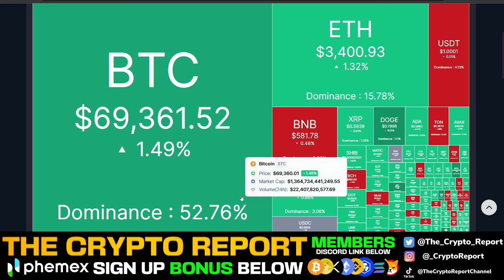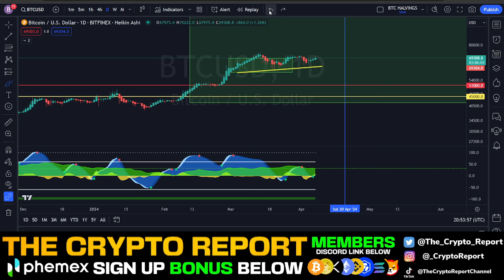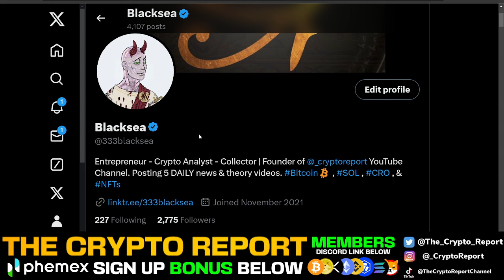BITCOIN DOMINANCE IS SIGNALING BIG MOVES! | ALTCOINS PATIENTLY WAITING TO EXPLODE!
In today's video Blacksea talks about bitcoin, the halving, bitcoin dominance, and the future of the crypto market.